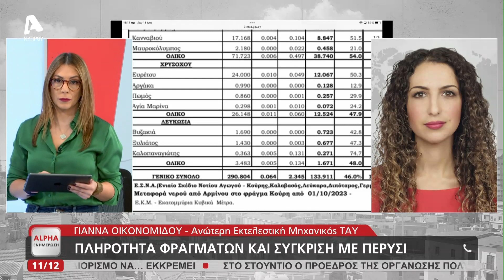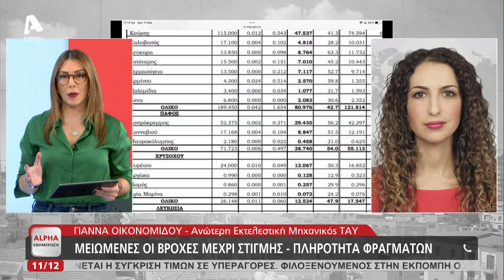Μειωμένες οι βροχές, η εικόνα στα φράγματα | AlphaNews Live